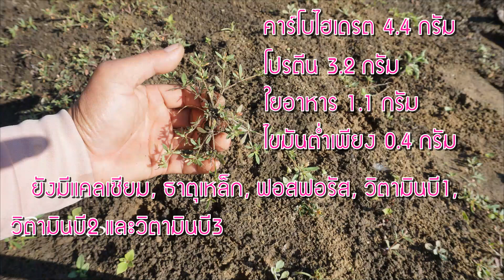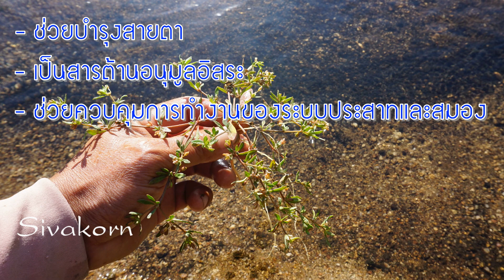สมุนไพรดี! ที่หลายคนไม่เคยรู้ บำรุงสมอง บำรุงสายตา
คลิปนี้มีสมุนไพรดีๆมาแนะนำครับ นั่นก็คือ สะเดาดิน หรือ ผักขี้ขวง บางพื้นที่ก็เรียกผักขี้ก๋วง ผักขวง หรือผักสีเสียด ลักษณะลำต้นจะแผ่กระจายราบตามพื้นดิน เป็นไม้ล้มลุกขนาดเล็ก เป็นพืชใบเดี่ยว ดอกเดี่ยว มีสีขาวอมเขียวหรืออกแดงนิดๆ สะเดาดินนิยมขยายพันธุ์ด้วยเมล็ด พบเห็นได้ทั่วไปบริเวณพื้นที่ราบลุ่ม บนพื้นที่ดินทราย หรือดินร่วนปนทราย เป็นอีกหนึ่งผักสมุนไพรใกล้ตัวที่หลายคนไม่เคยรู้ รสชาติจะออกขมนิด ๆ นิยมนำมาลวกจิ้มน้ำพริก แกงใส่ปลาย่าง หรือจะกินสดกับลาบก้อยก็อร่อยครับ
  สะเดาดิน เป็นผักสมุนไพรที่มีวิตามินเอ ช่วยบำรุงสายตา มีสารต้านอนุมูลอิสระ และยังมีไนอะซิน (Niacin) หรือ  วิตามินบี 3 ในปริมาณที่สูงซึ่งจะช่วยควบคุมการทำงานของระบบสมองและระบบประสาทของเราได้เป็นอย่างดี  ช่วยลดระดับคอเลสเตอรอลในร่างกาย แก้หวัด ลดอาการปวดศีรษะ แก้ร้อนใน กระหายน้ำ ช่วยดับพิษร้อนถอนพิษไข้ บำรุงน้ำดี เป็นยาฆ่าเชื้อ ใช้ทาแก้โรคผิวหนัง และยังช่วยบำรุงธาตุอีกด้วยครับ

👉ติดต่อผ่าน Facebook